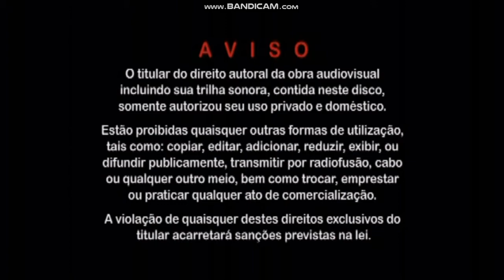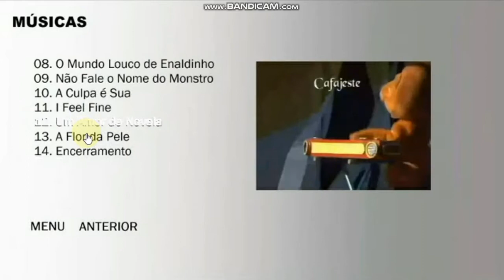menu dvd tv enaldo a história continua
o evento músicas extras configurações